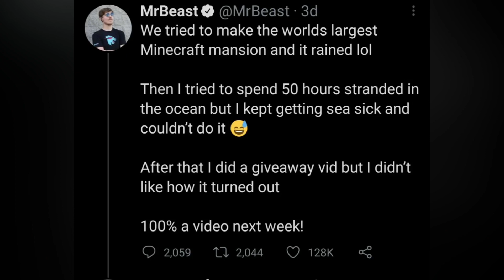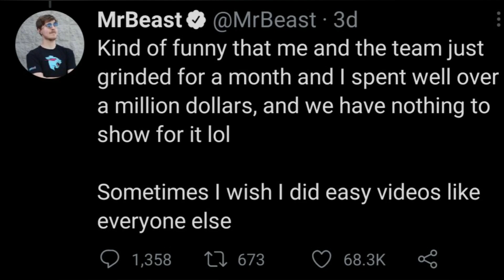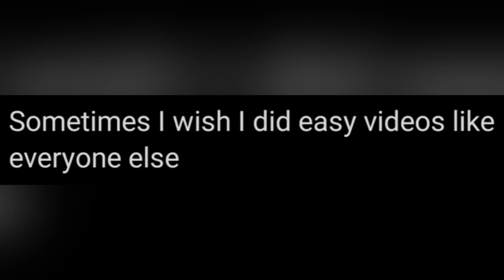MrBeast - "Sometimes I wish I did easy videos like everyone else"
Today we talk about a tweet regarding MrBeasts Videos where he has spent over a million dollars, weeks of work and time with nothing to show for it.